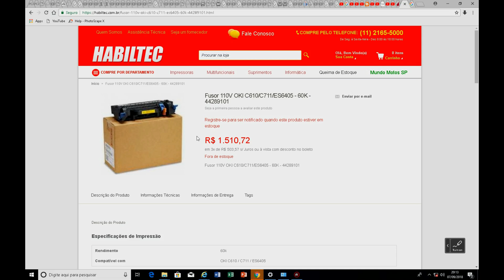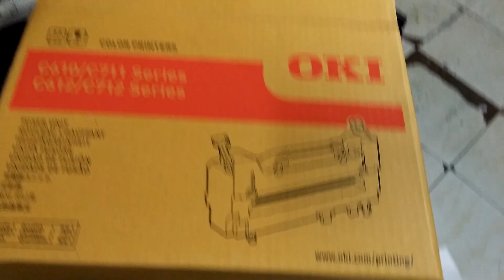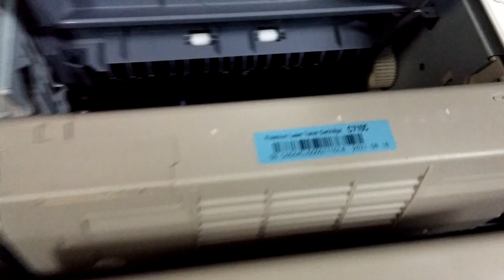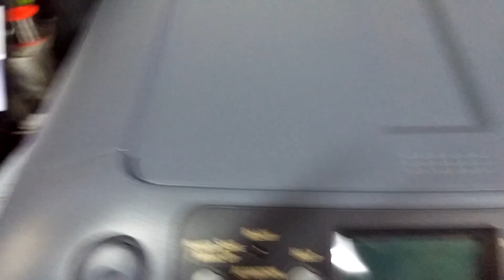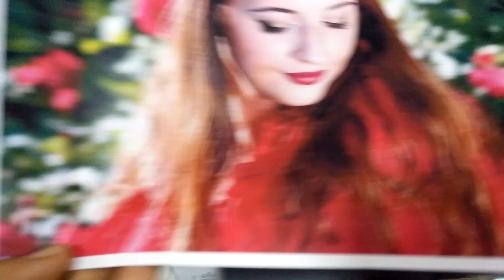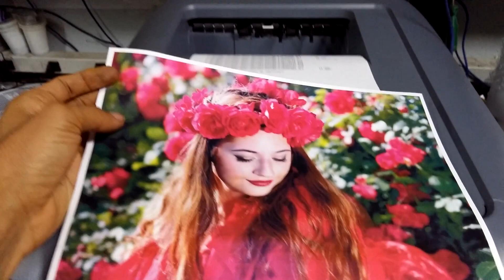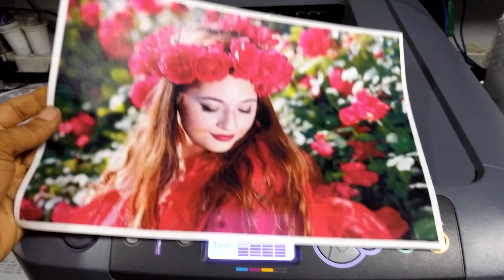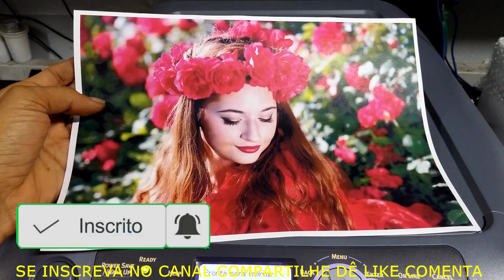TROCAR FUSOR DA IMPRESSOA OKI C711 EVITE QUE O USO DE TRANSFER QUEIMA O FUSOR DA IMPRESSORA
Neste vídeo mostro como evitar a queima do fusor da sua impressora se você faz impressão em papel transfer em impressora laser .
Principalmente recomendado para quem faz brindes personalizados.
Veja quais cuidados você deve terma para não causar a queima da unidade de fusor da sua impressora de toner.

PRODUTOS LEGAIS QUE INDICO.👇

TODOS PRODUTOS QUE INDICO NA SHOPEE⬇️.